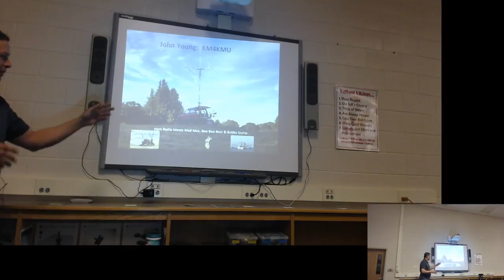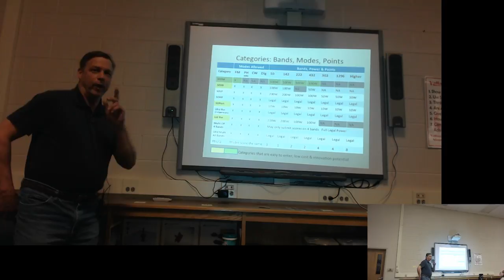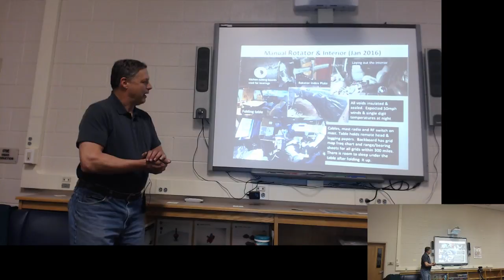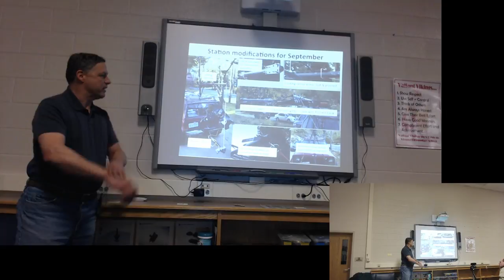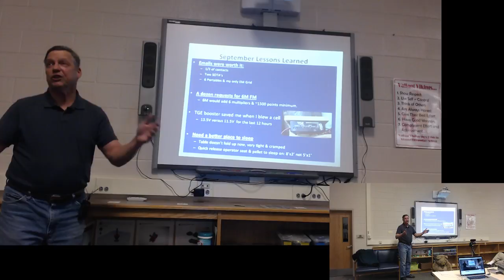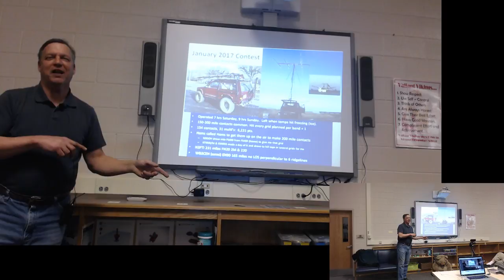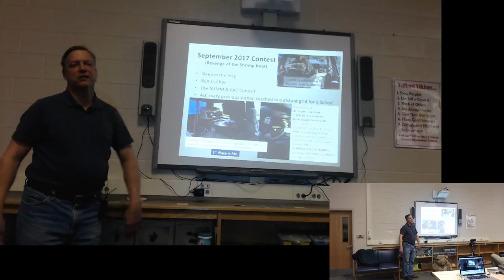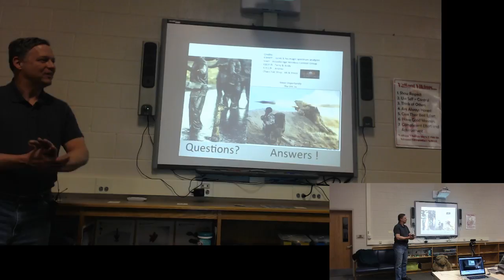Ham radio meets Mad Max, Boo-Boo Bear, and Bubba Gump.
John Young, KM4KMU talks about his road to FM contesting.
Recorded during Vienna Wireless Society meeting on 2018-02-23

To receive notifications about future live streams, and participate in discussions and activities, please join the Club